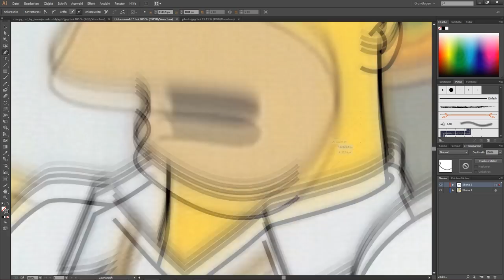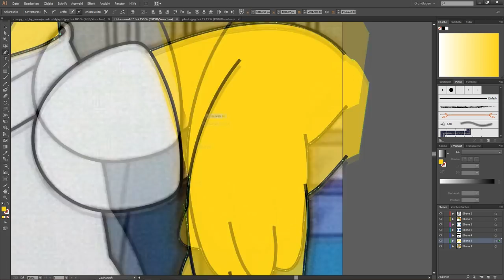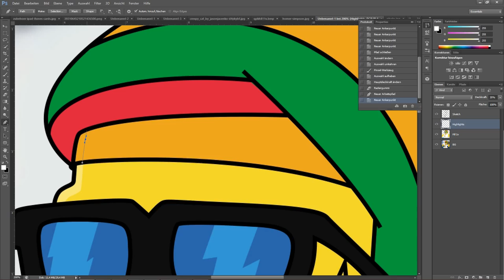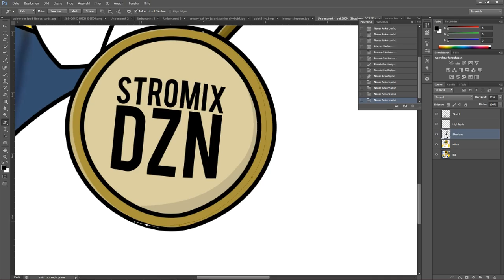Speedart // Re-Design Jamaica Homer (Illustration) // HD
▼ Click to open the description ▼
---Description---
I know it's nothing special and I illustrated it not really professional, but I just really like this 'The Simpons'-Scene, so, yh... I illustrated it :D

S3RL Feat. Sara - Feel The Melody (Synx Remix)